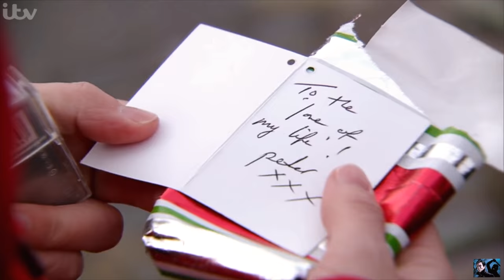Coronation Street - Christmas Day Peter & Nick Fight